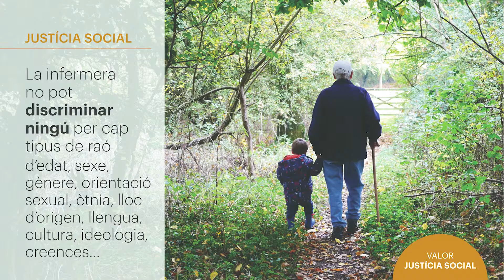Codi d'Ètica de les infermeres catalanes: valor justícia social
Projecte elaborat pel Col·legi d’Infermeres i Infermers de Barcelona a través de la Comissió Deontològica conjuntament amb la Universitat de Vic-Universitat Central de Catalunya amb l’objectiu d’ajudar a divulgar el codi d’ètica dins la professió. El codi d’ètica mostra quins són els fonaments ètics de la professió i és una guia sobre el comportament i les actituds ètiques de les infermeres en la pràctica professional. És també la carta de presentació a la societat sobre els compromisos professionals que les infermeres tenen amb les persones ateses, les famílies, la comunitat i la societat.